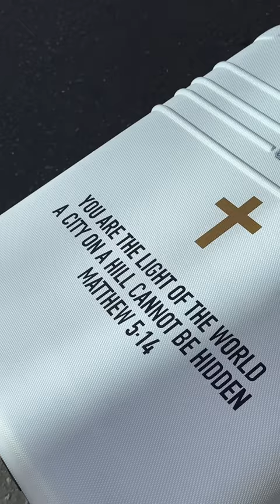Painted a Luggage for Homeless❤️